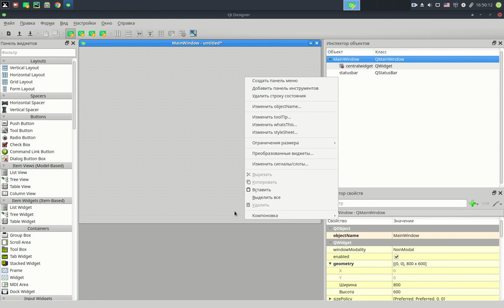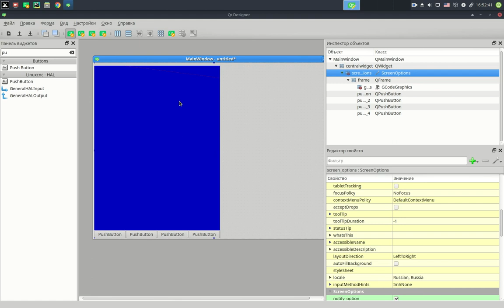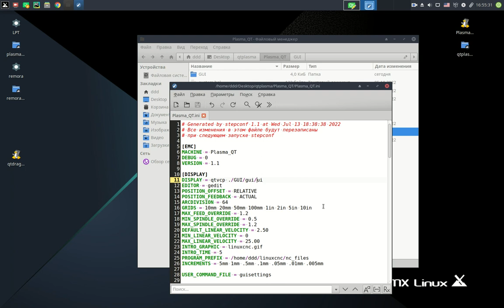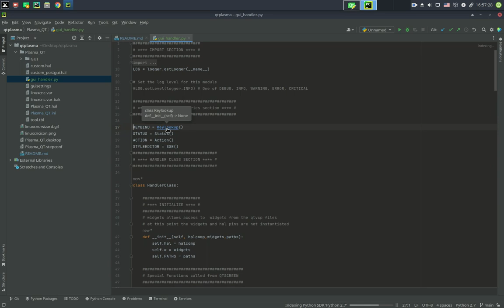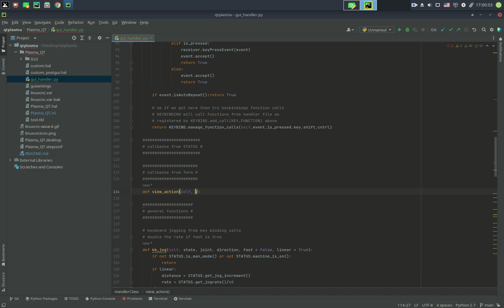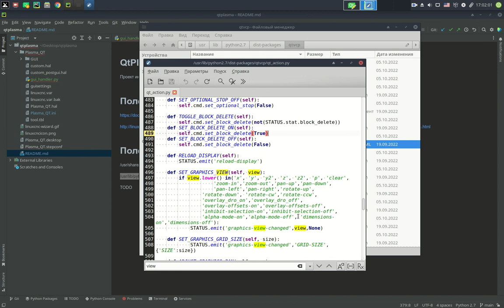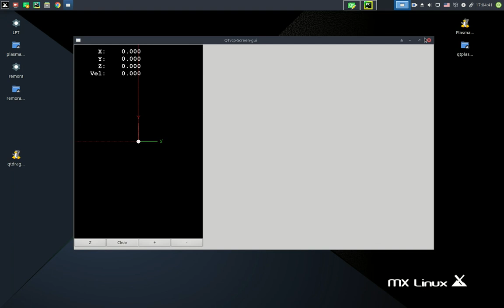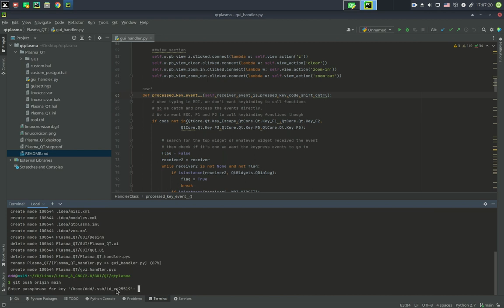LinuxCNC. Qt. Gui. Part 1